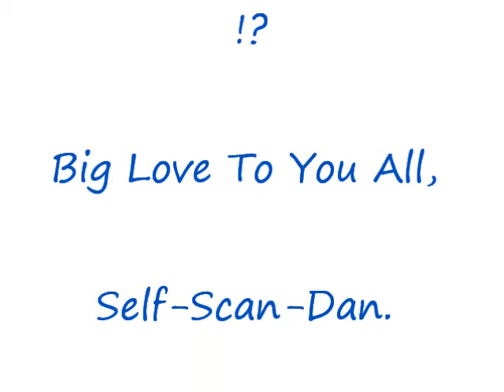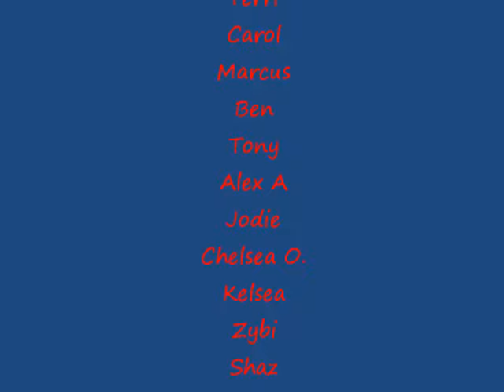Our Tesco Family , Tesco Home Plus 5369 2007 2015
This is a montage for Our Tesco Family to share and enjoy as a momento of the time we all spent within the walls of 5369.

Big love and respect everyone.

This is my present to you all.
Self Scan Dan.